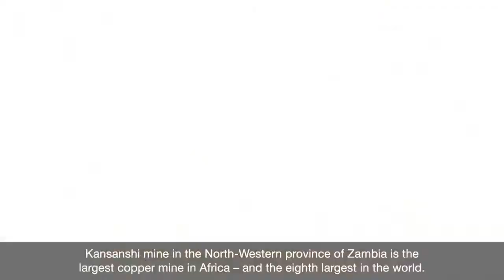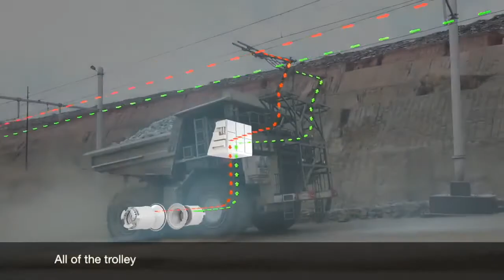The Break Fast Show #182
In today’s show: The opposite of Turkish Delight; JCB bags top award; off your trolley with Hitachi mining trucks; and we ask "what if demolition stopped?". There's also a new demolition book coming down the road at a rate of knots.
We'll tell you more. on The Break Fast Show.